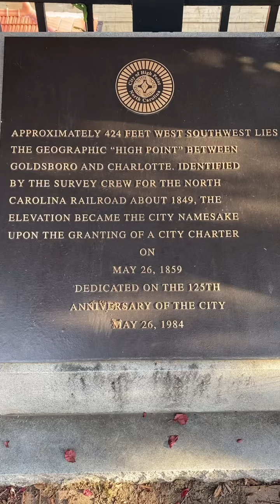High Point And The Train Station